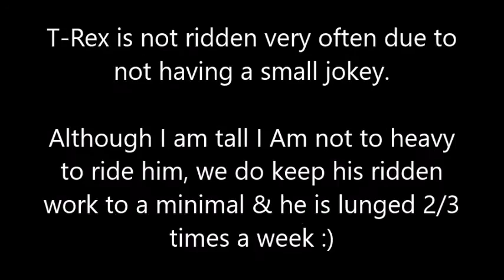T-Rex The Stallion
song: Famous By scouting for girls